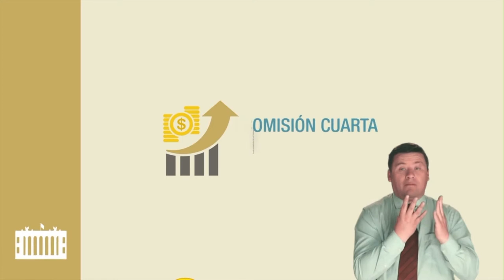SENADO COLOMBIA - Conformación Congreso - Lenguaje Señas